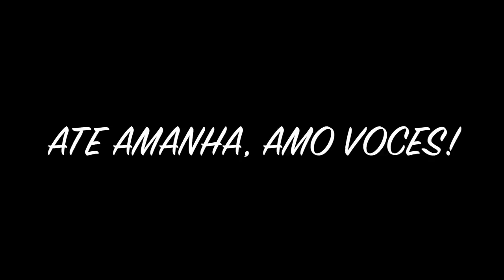GOSTO NAO SE DISCUTE 😋🤢